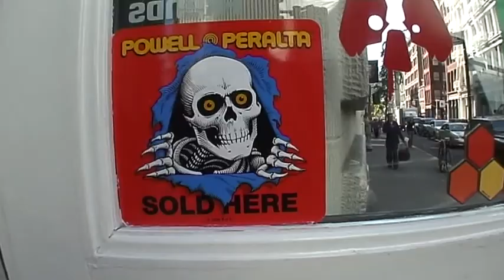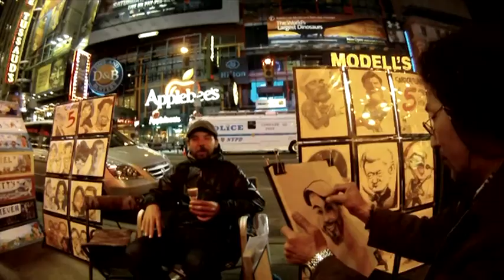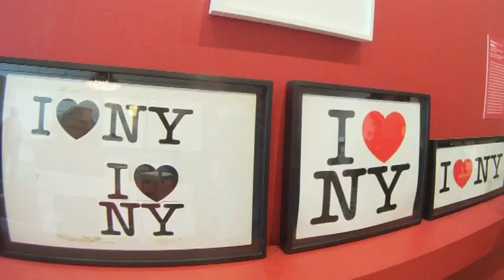NY SUMMER CITY (2011)